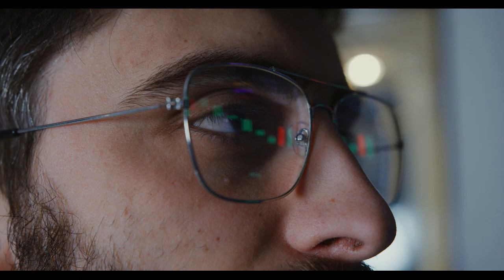जब रेल एक्सीडेट से 20 दिन की बच्ची को बचाने खुद नाग देवता चले आये ,फिर जो हुआ खुद ही देख लो